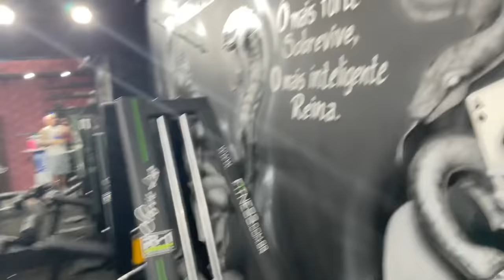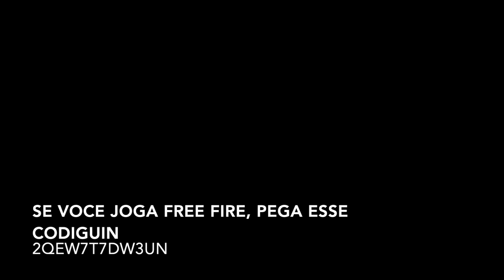ELA TA SOLTEIRA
TOGURO

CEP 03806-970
SÃO PAULO